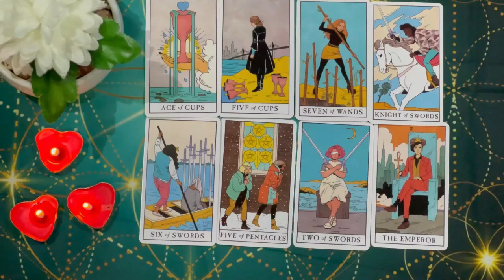LIBRA 😱 MY STOMACH DROPPED ON YOUR READING! WHAAAT! YOU WILL BE FLOORED BY THIS! JULY 2024 TAROT